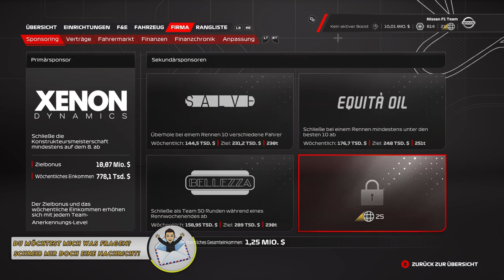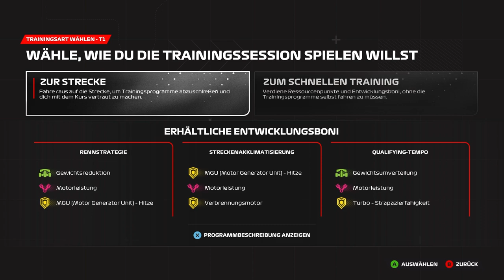DANIEL, LEWIS & MAX SIND NICHT DIE TOP 3! • 042 🏁 Let's Play F1 23: My Team [GERMAN/DEUTSCH]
🎮 Dies ist ein Let's Play. Gespielt wird F1 23 (PC Version) - Karriere von EA Sports. Das Spiel erschien im Jahr 2023.

🖥️ Die genutzten Mods für den Karriere-Modus findet ihr hier:
- Die Livery-Mod ist eine Speziallackierung und nur für meinen Kanal entworfen.
- Die Face-Mod ist eine Spezialanfertigung.

👤 Creator of the Mod/Ersteller der Mod:
- Double R (Livery & Team):